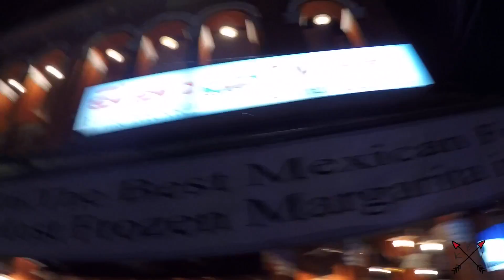ANGKOR WAT IN A DAY! DV46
Today we did Angkor Wat in one day and it was cool but so over crowded.